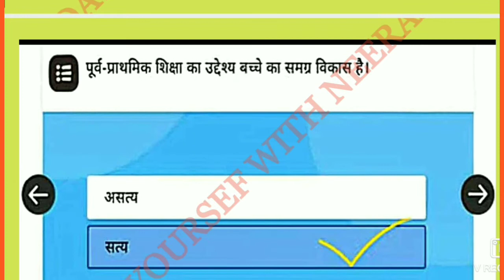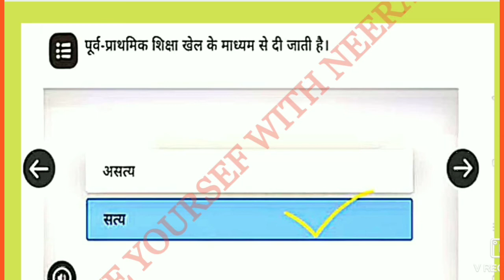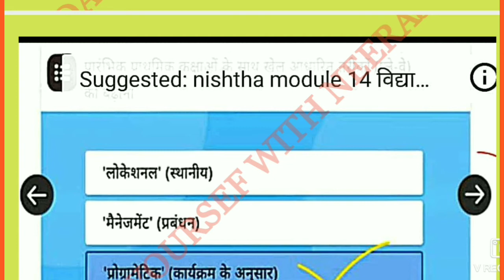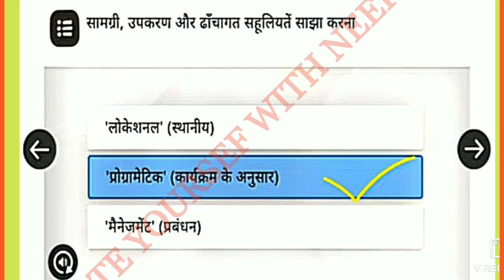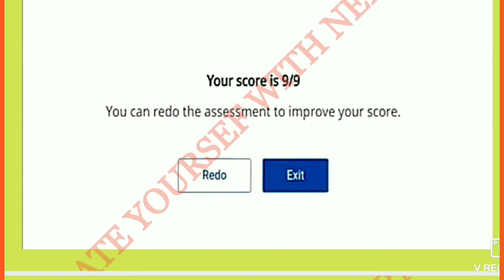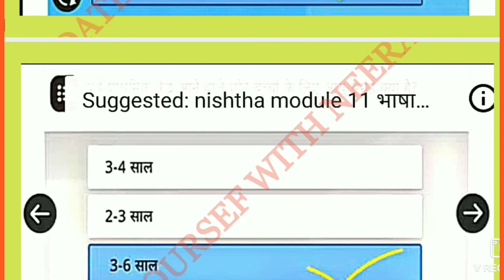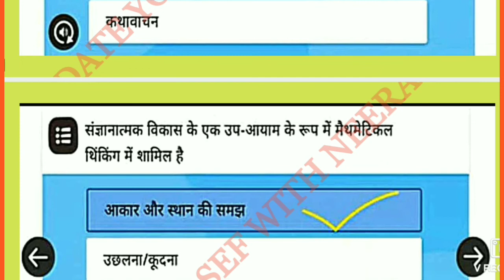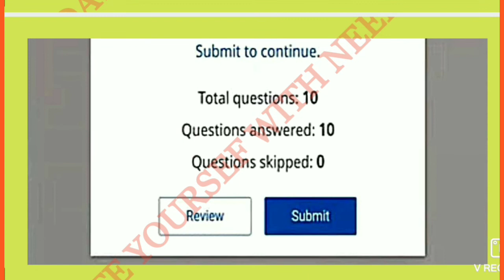मॉडयूल 15 की गतिविधि 2 व 6 के हल के साथ मुख्य प्रश्नोतरी ।